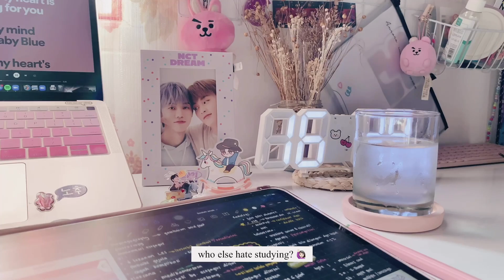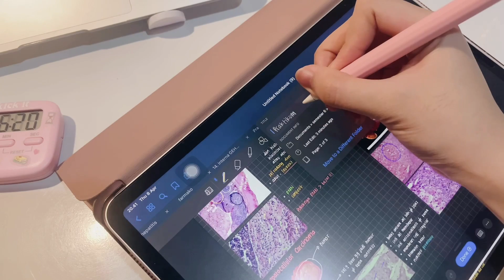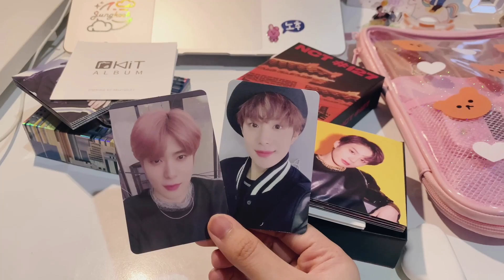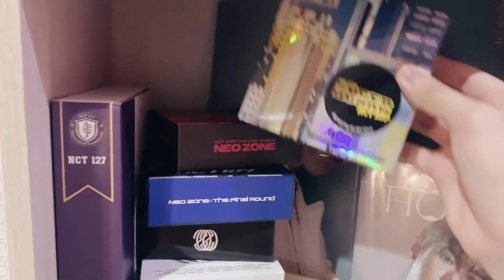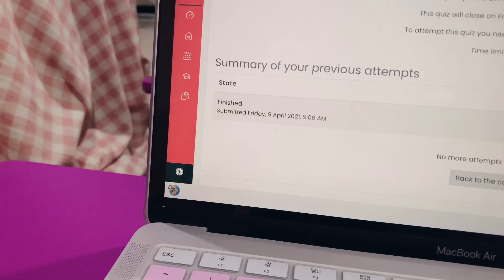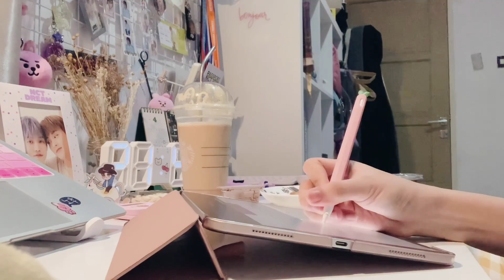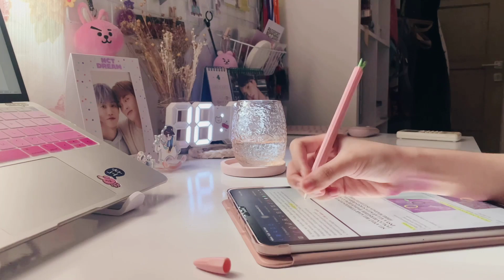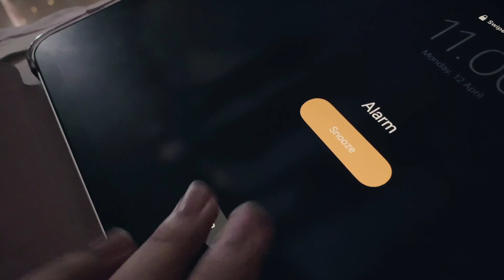med student finals week, study tips and bye gastro 👋🏻📚 | study vlog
hi!

✨please watch it in HD for a better quality✨

hello! im so sorry for this late video 🤧 been so tied up with my schedule in real life and this video was taken almost 3 weeks ago 🥴 anw we are this close to hit 100k subs omgomg 🥺✊🏻

faq
-nationality: Indonesian🇮🇩 (please don't ask for more)
-editing: vllo, vsco
-thumbnail: phonto
-camera: iPhone XR